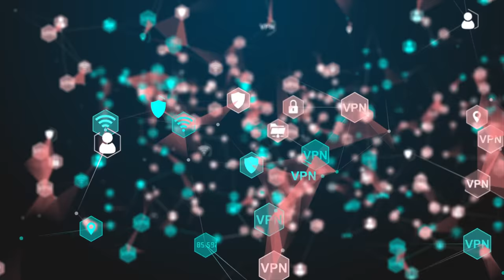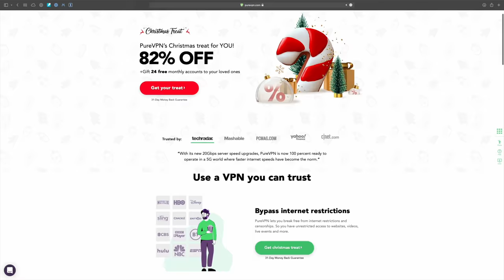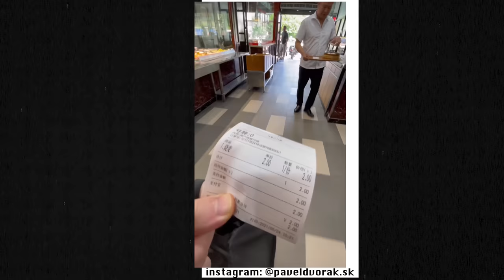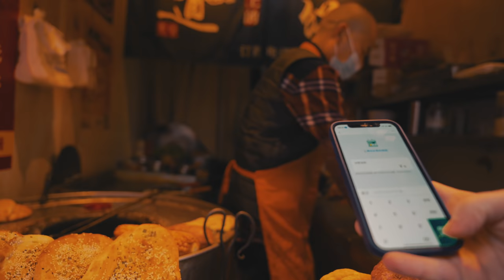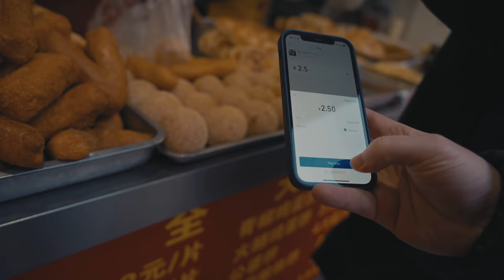Už NIE chleba s máslom, radšej čínske raňajky